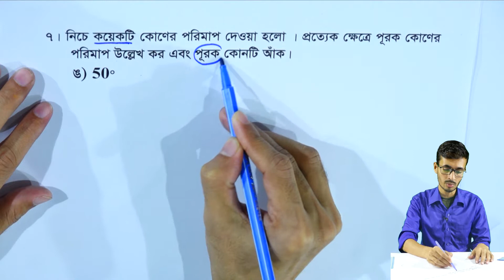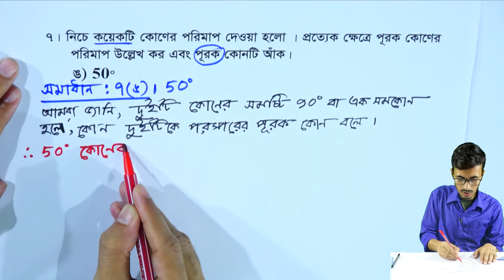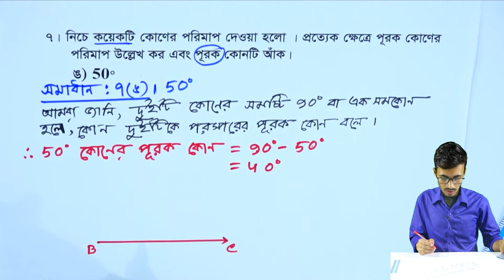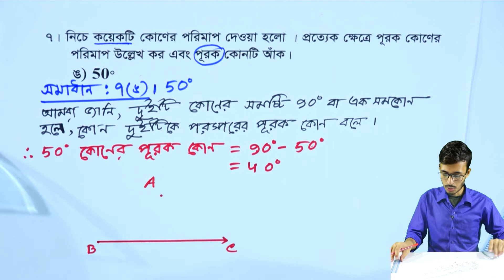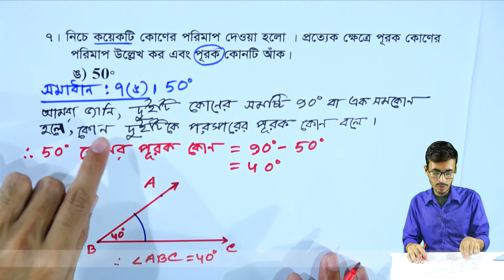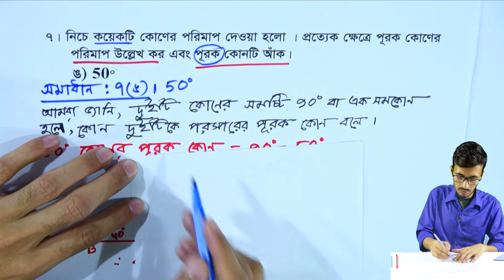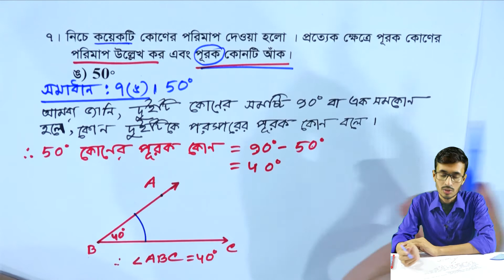পর্ব-১১ || অনুশীলনী ৬.২ || জ্যামিতির মৌলিক ধারণা || ষষ্ঠ গণিত || Six Math Chapter 6.2 || Class 6